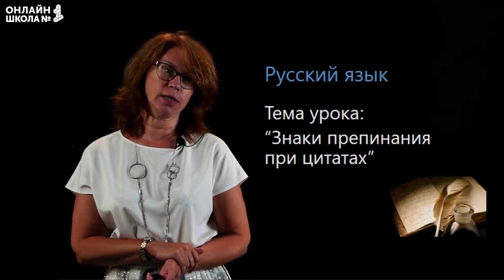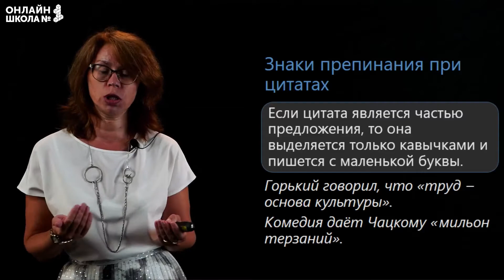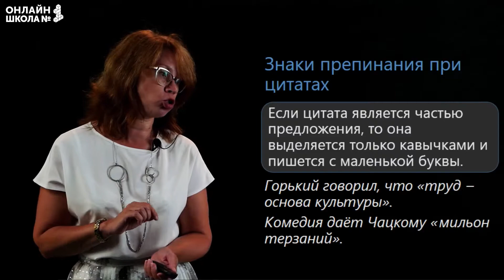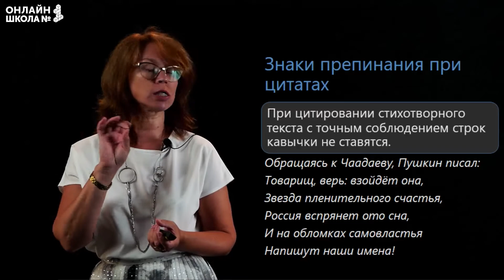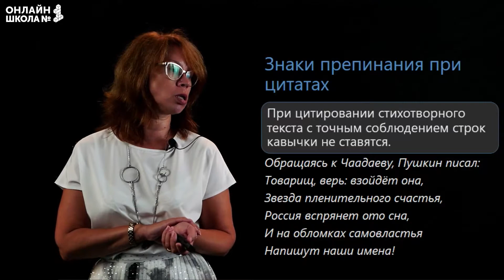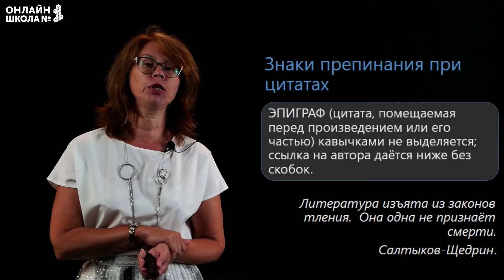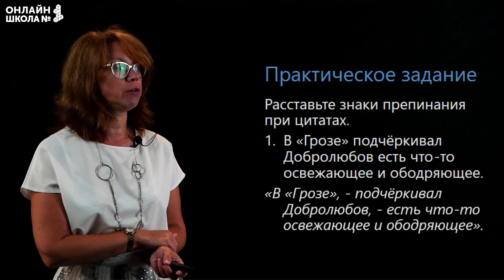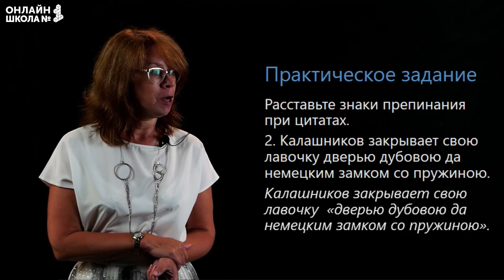Знаки препинания при цитатах. Видеоурок 31. Русский язык 11 класс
Как правильно расставить знаки препинания в цитатах? Разбираемся в этом видеоуроке.

📌Содержание:
0:00 Что такое цитаты?
1:09 Знаки препинания при цитатах
6:12 Эпиграф

👉 Следующий урок:
Сочетание знаков препинания